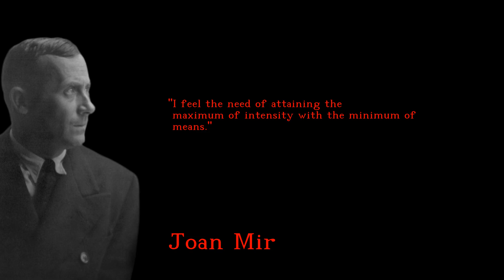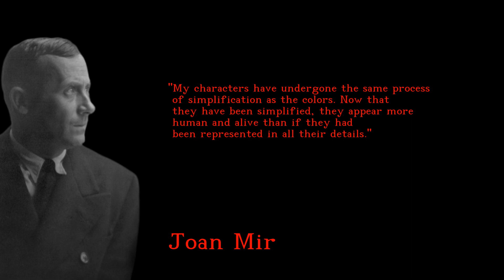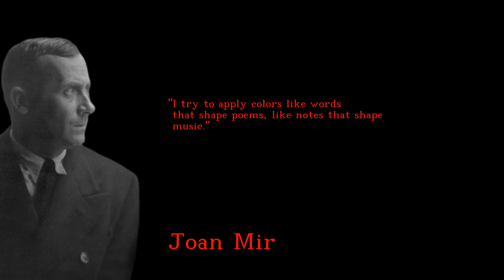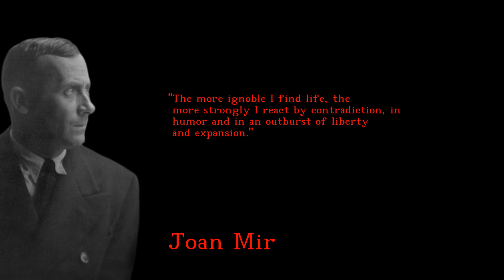Joan Miró - Impressive and Blissful quotes - english